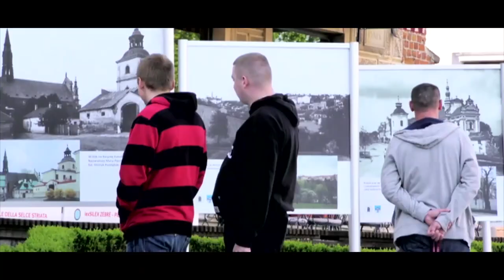Zapowiedź - MIGAWKI Z SANDOMIERZA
MIGAWKI NIEZWYKŁE 2020
17. Festiwal Filmów-Spotkań NieZwykłych

3 – 6 lipca 2020, Sandomierz - hybrydowa edycja festiwalu na żywo
Grudzień 2020 – podsumowanie wydarzenia online i przedstawienie laureatów

Janusz Gajos – Aktor NieZwykły 2020
Jan Komasa – Reżyser NieZwykły 2020

PATRONAT HONOROWY MARCINA MARCA BURMISTRZA SANDOMIERZA

Bank BNP Paribas
MEDIALNY PARTNER STRATEGICZNY
TVN

PARTNERZY
Stowarzyszenie Filmowców Polskich
Drukarnia OLTOM
NSG Group właściciel marki Pilkington
Sandomierskie Centrum Kultury
Zamek Królewski Muzeum Okręgowe w Sandomierzu
BWA w Sandomierzu
Dom Długosza Muzeum Diecezjalne w Sandomierzu

REALIZACJA MIGAWEK

Małgorzata Brzozowska
Wiktoria Niedziółka
Kacper Burek

EKIPA NIEZWYKŁA
Jakub Banasiak
Mariusz Banasiak
Małgorzata Brzozowska
Kacper Burek
Katarzyna Czubińska
Małgorzata Karasek
Grzegorz Nawrocki
Wiktoria Niedziółka
Anna Piotrowska
Piotr Radecki
Magdalena Ślaska
Zuzanna Yap

WOLONTARIUSZE NIEZWYKLI
Agata Białousz
Inez Chmura
Irenka Karasek
Michał Kras
Kaja Majzerowicz
Mateusz Arkadiusz Majdak
Adam Mizera
Maria Nowak
Małgorzata Sroczyńska
Karolina Strzelecka
Maja Szymoniak

KRONIKA FESTIWALOWA
studenci Wydziału Dziennikarstwa Informacji i Bibliologii Uniwersytetu Warszawskiego pod kierunkiem dra Sławomira Rogowskiego

MATERIAŁY O LAUREATACH
Paweł Rojek - Legalna Kultura

KORONA SANDOMIERSKA
Andrzej Karwat

KAMIEŃ OPTYMIZMU
Cezary Łutowicz

SPECJALNE PODZIĘKOWANIA
Anna Bokwa Galeria Widnokrąg
Marcin Gabrek Radio Leliwa
Aneta Hickinbotham Aurum Film Production
Kinga Jakubowska Legalna Kultura
Alicja Kaszyńska Dom Pracy Twórczej Alicja
Tomasz Korościk Rotary Club Łódź Prezydent kadencji 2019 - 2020
Jolanta i Mariusz Marzec Dom Ojca Mateusza
Artur Nowak – Gocławski Nienieodpowiedzialni, Grupa ANG S.A
Marek Patecki KIA
Dominik Kacper Płaza Zamek Królewski Muzeum Okręgowe w Sandomierzu
Barbara i Franciszek Maśluszczakowie
Ewa Sobolewska TV Studio Filmów Animowanych
Katarzyna Stanny Wydział Sztuki Mediów Akademii Sztuk Pięknych w Warszawie
Urszula Stępień oraz ks. Andrzej Rusak Dom Długosza Muzeum Diecezjalne w Sandomierzu

POMYSŁODAWCA FESTIWALU, AUTORKA PROGRAMU, DYREKTOR, PRODUCENT
Katarzyna Kubacka-Seweryn

LOGO FESTIWALU
Dariusz Miliński

SPOT
Maciej Molewski
MUZYKA
Witek Łukaszewski

PLAKAT 2019/2020
Andrzej Pągowski

STRONY INTERNETOWE FESTIWALU

PRODUKCJA
CAMFILM
Fundacja Kultury i Sztuki TAKI JESTEM

2020